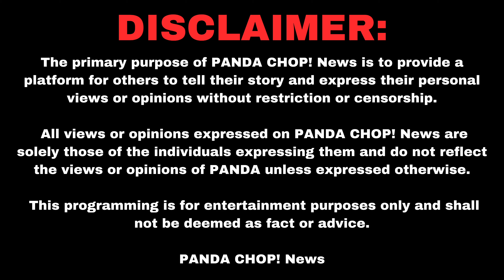Cano Almighty On Serving 5.5 Years In Prison [Part 10]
Cano Almighty is a Latin King that helped lead the 326 Muzik Latino movement with artists Poe Rilla, Cuban Link, Reychesta, Temperamento and more. In this clip, Cano talks about accepting a 3-9 sentence and doing 5.5 years in prison.